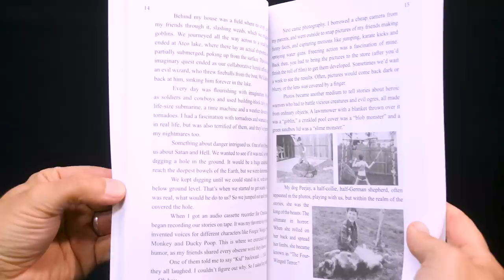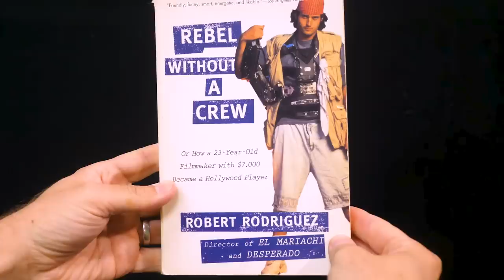I Wrote A Book!!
Paperback and Kindle Audiobook

My autobiography is here and finally done! This has literally been in progress since roughly 20 years ago, and I am finally glad to share it with you!! A Movie Making Nerd is a personal account of my origins, starting with an early love of making home movies before the rise of the internet and digital video. I candidly detail moments of both triumph and failure in both life and filmmaking—from my time in special education school and struggles during adolescence and college, to personal relationships, finding employment, and raising children. Every recollection in A Movie Making Nerd, whether happy, funny, or painful, shows how one might turn a childhood hobby into a life-long calling. Thanks for reading!